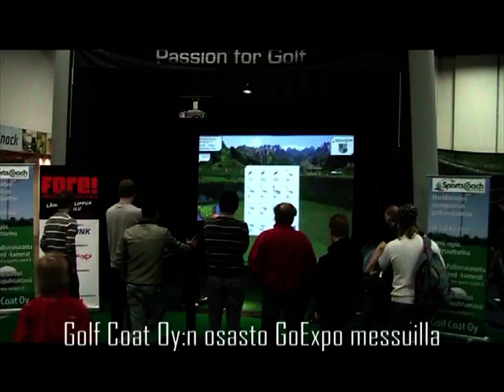GoExpo Helsingissä 2009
Tunnelmia GoExpo 2009 avajaispäivältä Golf Coat Oy:n osastolta.